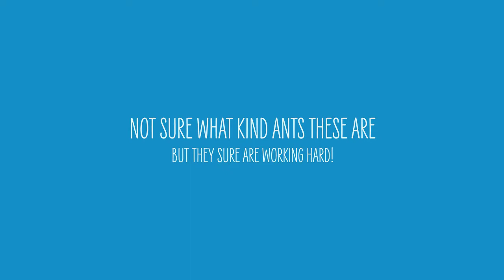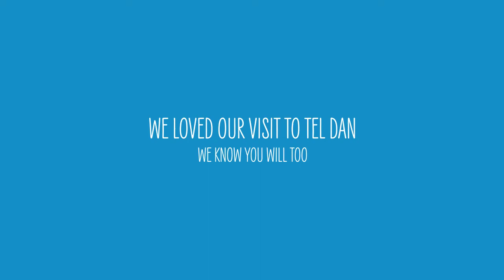TEL DAN NATURE RESERVE Israel. Holyland. Bible lands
TEL DAN NATURE RESERVE Entering the Tel Dan Reserve is like stepping into a wonderland: scores of bubbling brooks feed into a running river; tall treetops reach for the sky, completely blocking it from view; the ground is always shaded and refreshingly cool, even at noon on a hot summer day. It is no wonder that some 7,000 years ago people chose the small hill above the spring as the spot to make their homes.